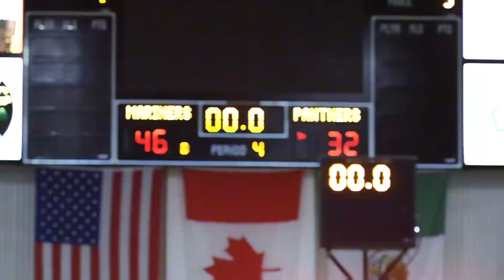Cohen Galley (OHS ‘24) Highlights vs. Medomak - Round 2